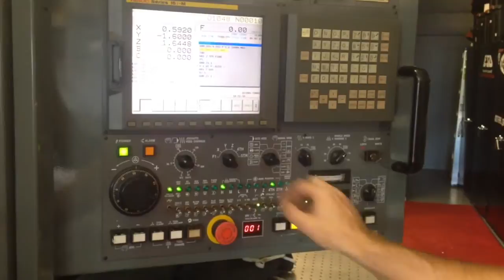Hella Relevant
mvproductions westcoastconnection